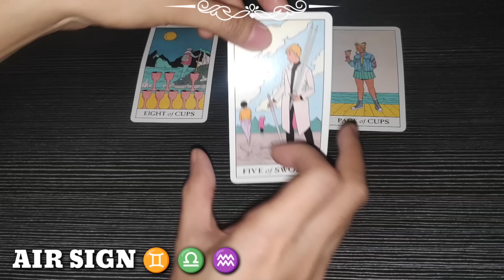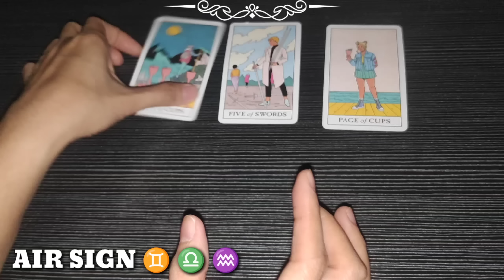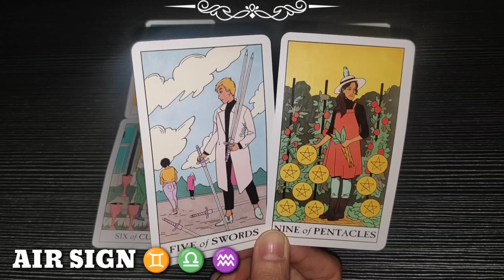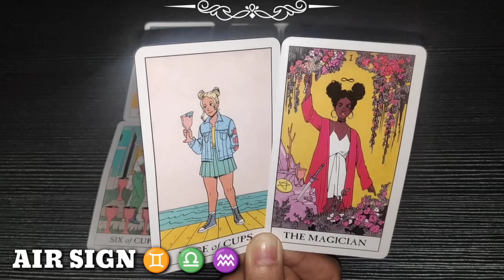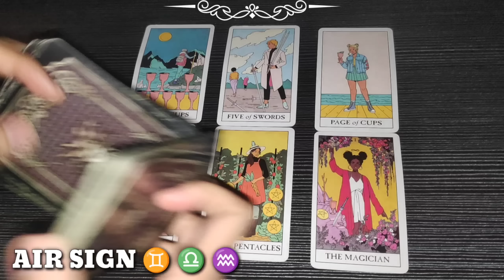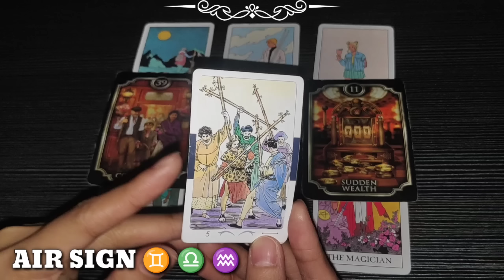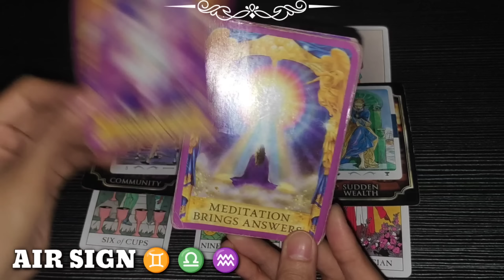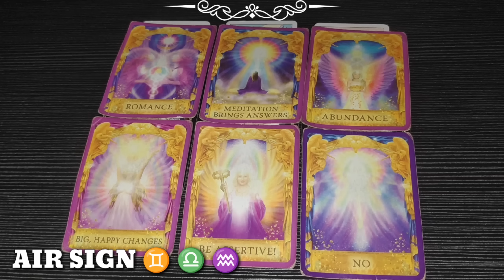New Admirer 🧐💘 | GEMINI ♊ - LIBRA ♎ - AQUARIUS ♒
1 LIKE = 1 POSITIVE ENERGY
1 SHARE = 1 BLESSING

❤️ Click THANKS button beside DOWNLOAD button
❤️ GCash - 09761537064